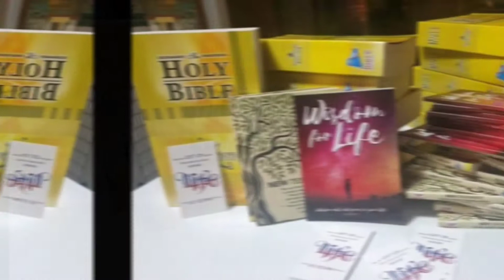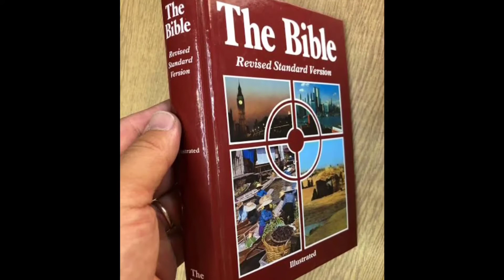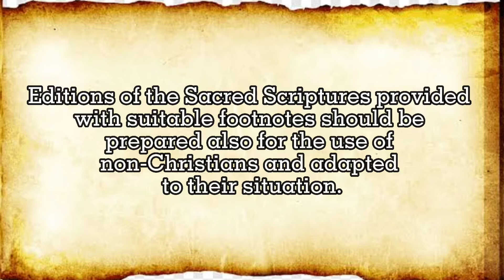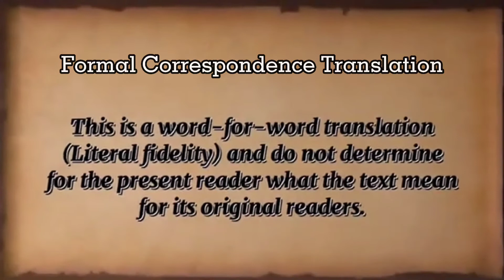BIBLE CATECHESIS / Bible Translations / Vlog